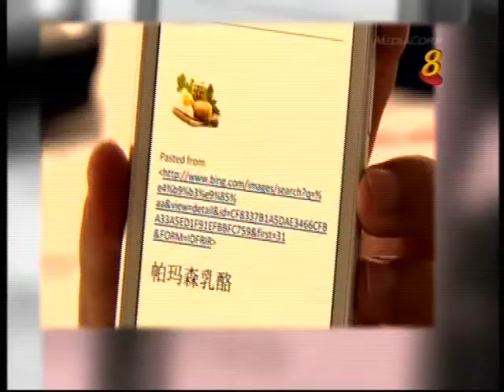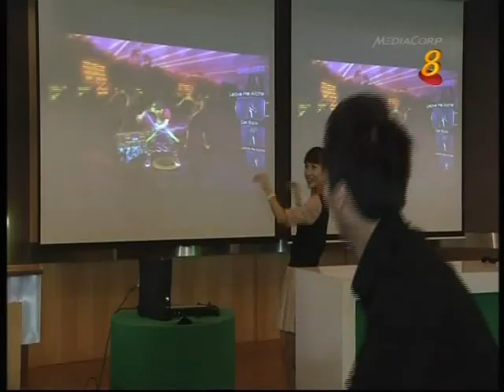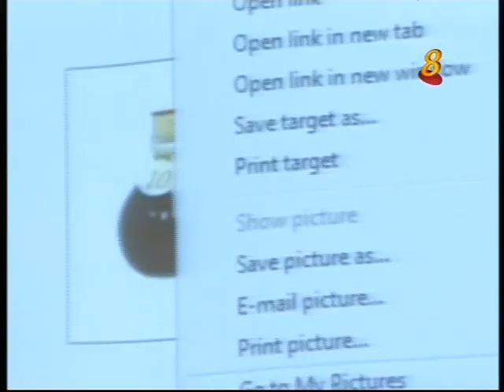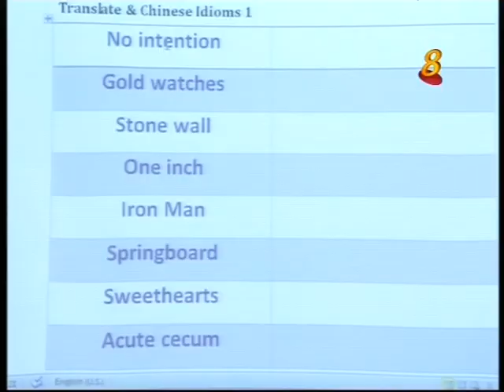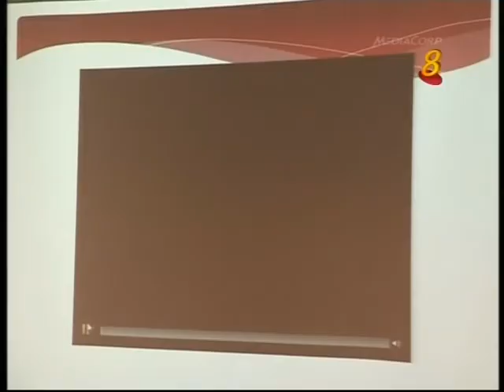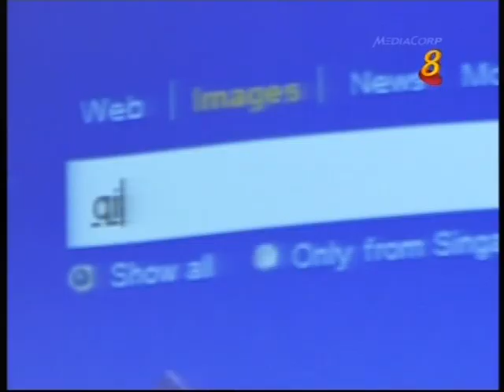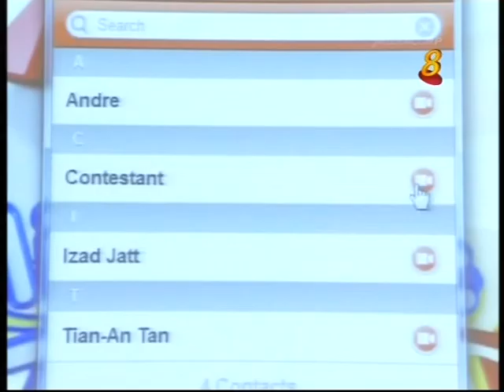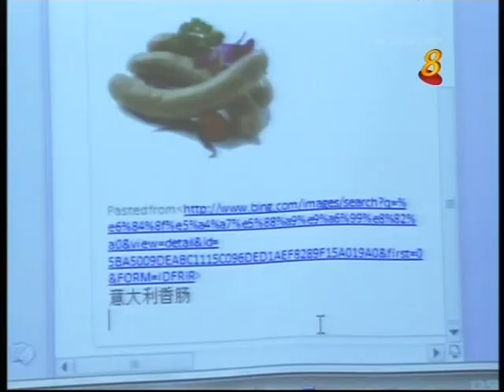Microsoft 食在必行一家亲 - Epi 1 (Guest - Candyce Toh & Hong Junyang)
Microsoft 食在必行一家亲 - Episode 1
(Guest Artistes - Candyce Toh & Hong Junyang, Priscilla Chan & Alan Teng)
Channel 8
5-Jan-2012